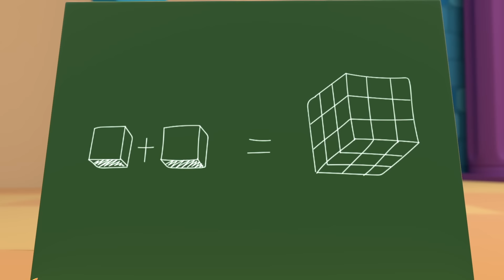Bebês cantam músicas inspiradas em contos de fadas | Mini Beat Power Rockers | Discovery Kids Brasil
Myo, Fuz, Wat e Carlos dão vida à imaginação com fábulas, contos e lendas.